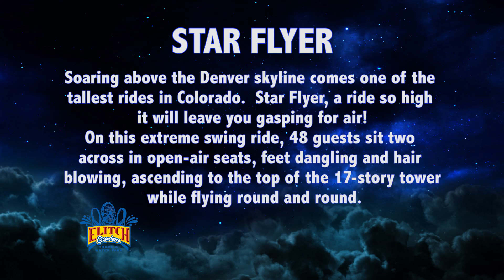New Thrill Ride - Coming 2017 - BRoll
Elitch Gardens New Thrill Ride, Star Flyer - Media BRoll

Follow Elitch Gardens on Social Media!